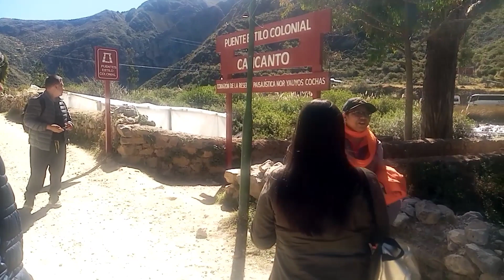Puente calicanto en Huancaya-Lima-Peru